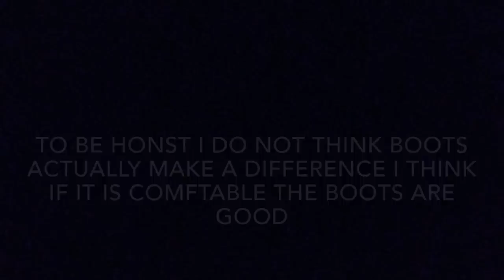Do Football Boots REALLY make a Difference?!